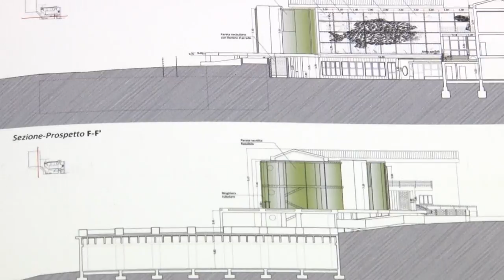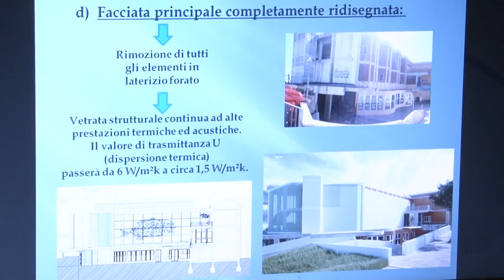Pescara. Il nuovo polo scolastico di San Silvestro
Presentati questa mattina dalla Giunta Alessandrini all'Hotel Villa Immacolata i lavori di riqualificazione del polo scolastico San Silvestro con annesso centro polifunzionale. Gli edifici saranno tutti riqualificati secondo i più moderni criteri antisismici e di efficientamento energetico